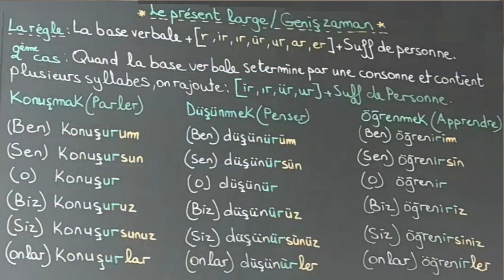Apprendre le turc de zéro- Leçon N35 Comment conjuguer au présent large dans la langue turc 02